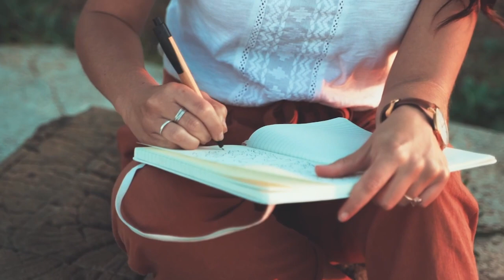How To Get Into A Hypnogogic State - Thomas Edison Method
Thomas Edison was known for 'creating' the light bulb, but many may not know the technique he used to reach a hypnagogic state of mind, pretty much a state of hypnosis / trance. You will understand what you need to do in order to make this technique work in this video.

Who is Max?:
My name is Max Hindle I am a qualified Hypnotherapist and NLP practitioner with other coaching and therapy certifications. Hypnotherapy is a passion for me as it allows me help myself and many other people I (life coach) want for a better word. On this channel I provide personal development & self help content to show you how to reprogram your subconscious mind, how you can heal from your past trauma/traumas so that you can live your life happy, fulfilled, confident and without all of the pain, that once held you back. This could be childhood trauma or even just painful experiences you have been through in your life.

I use hypnotherapy/hypnosis to help those I personally coach in order to get the necessary results and to help you continue your lifelong learning/personal growth! Trauma therapy is what will heal past trauma and will help you change your life around! Other content I will continue to post will help you understand the law of attraction/LOA and also how you can use self hypnosis + various techniques to heal from anxiety. P.S. Trauma healing is a tough but fulfilling process!